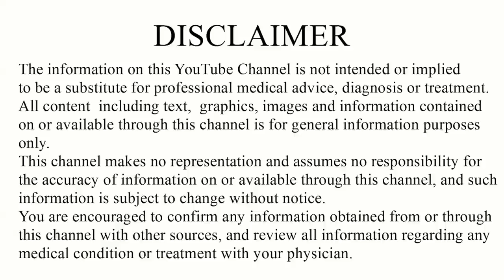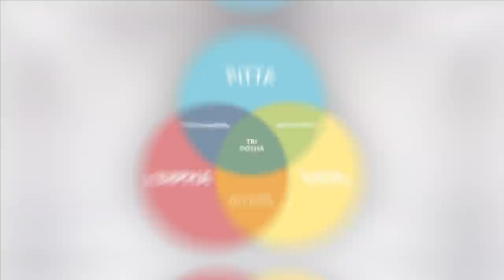सर्दियों में होने वाले घुटनों के दर्द का रामबाण इलाज | Ghutno ke dard ka asar karak ilaj in Hindi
सर्दियों में होने वाले घुटनों के दर्द का रामबाण इलाज | Ghutno ke dard ka asar karak ilaj in Hindi by Dr.Suhel Dalal

In This Video Dr.suhel dalal Discuss how to solve  Knee pain,Ghutno ke Dard ka Ayurvedic illaj Osteo arthritis ka reason &Home remedies.

About Doctor

◆◆Special Treatment◆◆
  ▪▪ (Our Specialist)▪▪

Weight loss
Weight Gain
PCOD
Diabetes
Arthritis
Knee JT Pain
Cervical Pain
Backpain
Dyslipdenia
Gout
Gastritis-constipation
High Blood Presure
Vitamin deficiency
Infertility
Psoriasis
Fungal Infection
Urticaria
Urinary stone
Hair fall
PIMPLES ACNE
allergy
ASTHAMA
Piles
Sexual Problem

Address:
Sanjivani ayurveda hospital
116 - green alina ,

Best wishes
Dr.Suhel Dalal